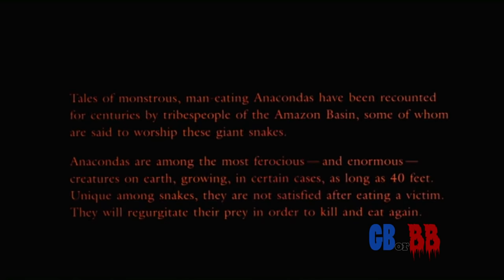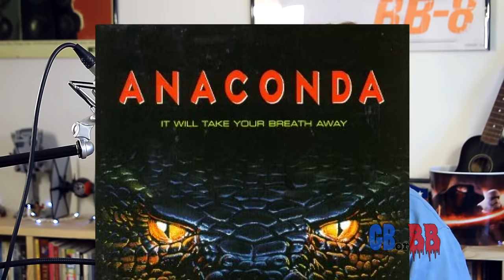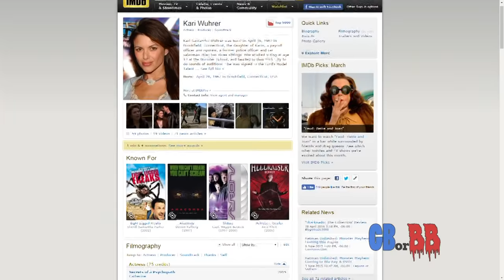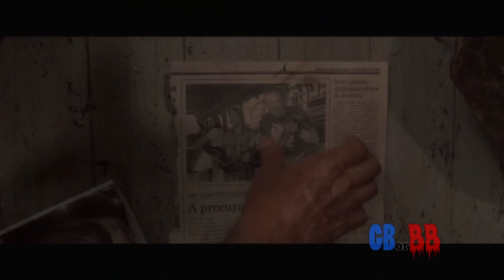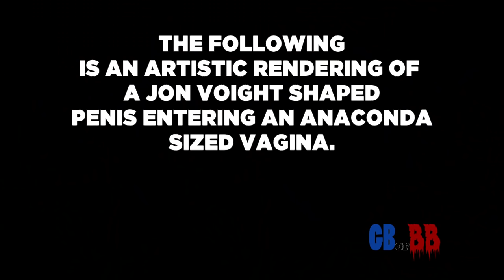Anaconda - Good Bad or Bad Bad #23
It's probably the best movie starring Jennifer Lopez, Ice Cube, Jon Voight and a giant rubber snake.